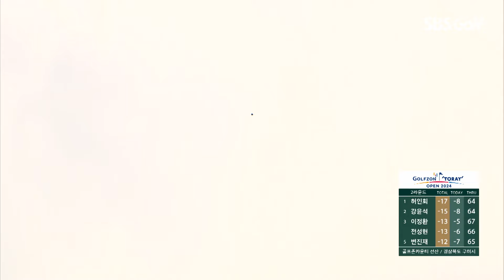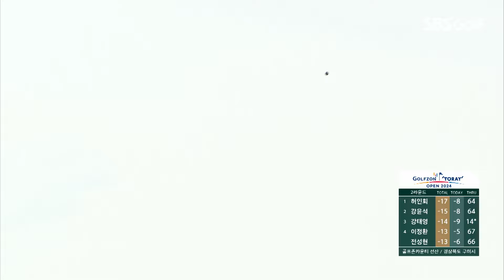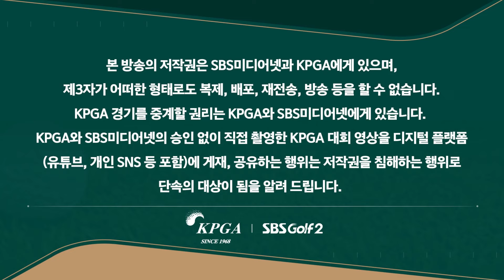[2024 KPGA] 무려 87계단 상승!! 보기 없이 버디만 9개! 상금왕 노리는 김민규(-10) 주요장면_골프존•도레이 오픈 2R